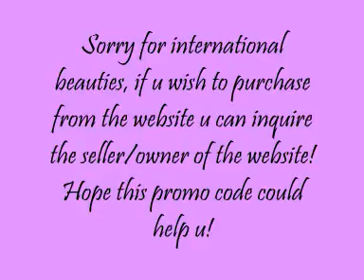Random Update & Promo Code!